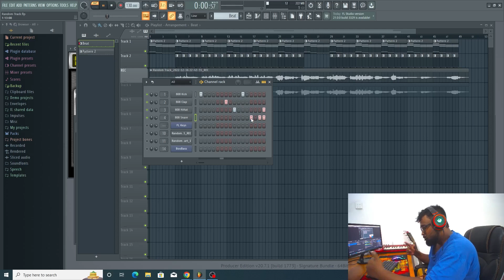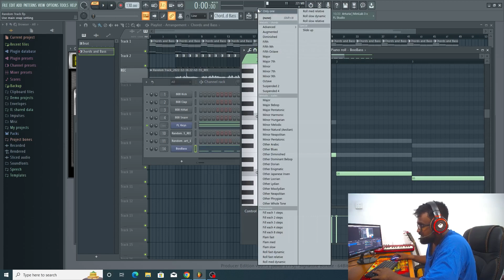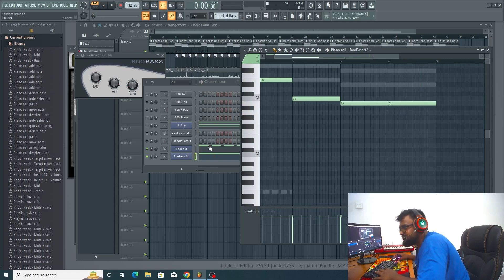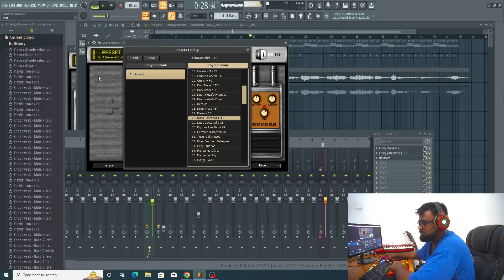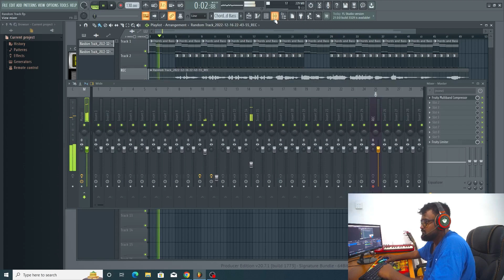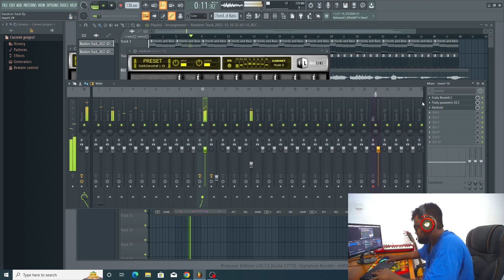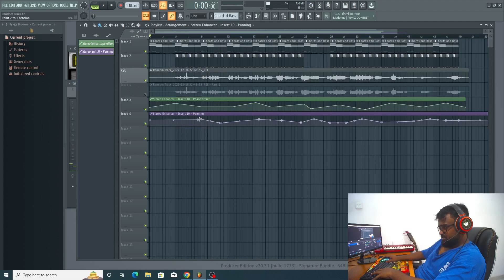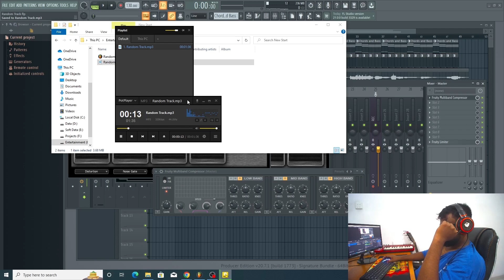FL Studio Random Track - Demo and Learn - Sinhala - Just Like Manthra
Hi All, as a crazy person, I could build a beat within a few seconds and could add some chords and bass lines there. However, I really love the outcome.